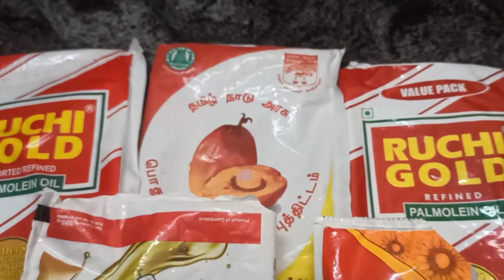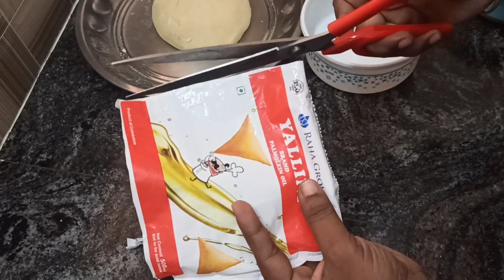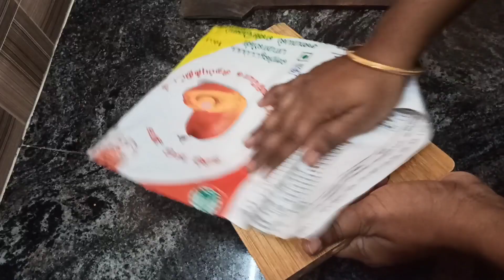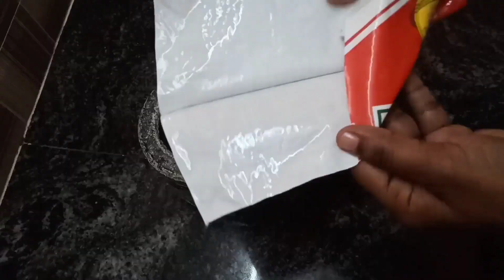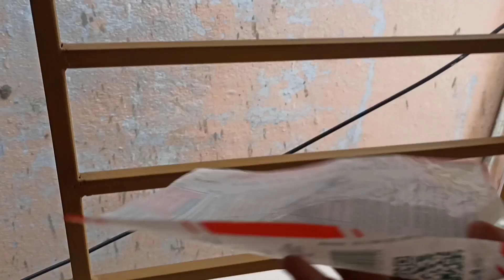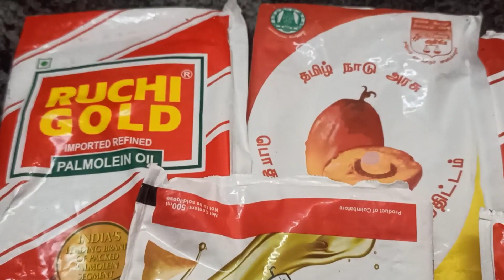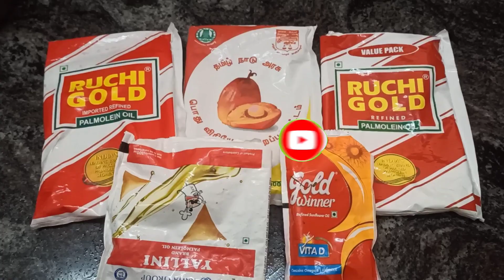பெண்கள் நெனச்சா இப்படியும் கூட மிச்சம் புடிக்கலாம் 🤩/oil packets reuse ideas in tamil💡